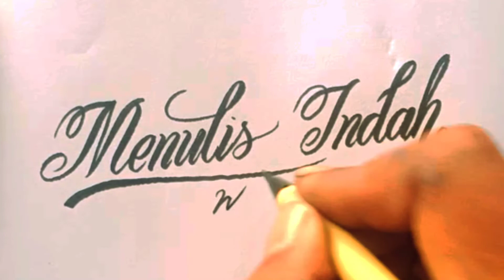setelah coba cara ini...!!tulisan kamu pasti rapi.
Cara menulis huruf yang indah pakai pen brush.caranya sangat mudah untuk dipraktekkan oleh teman teman pemula yang ingin belajar cara menulis huruf yang indah.tonton dan ikuti terus channel saya,silahkan klik like,share,subscribe dan komen